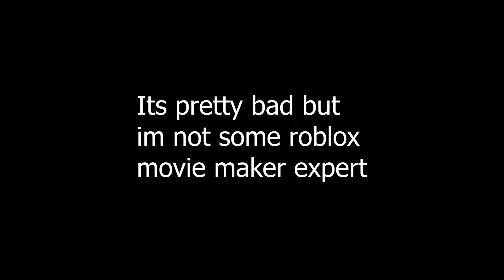Recreating an UP scene using the up house I made in Build A Boat